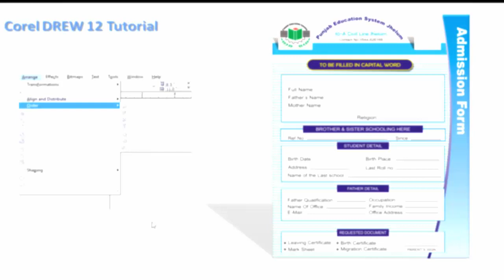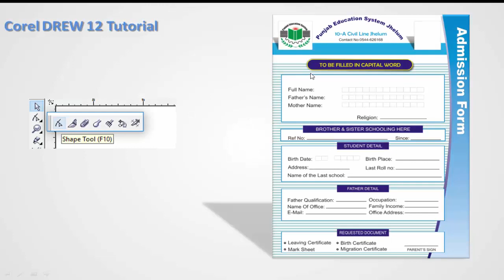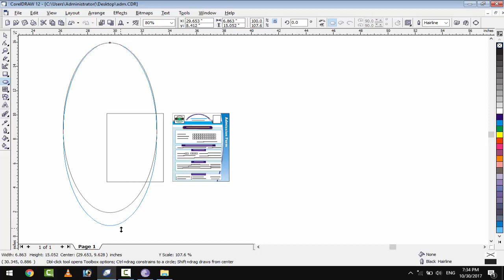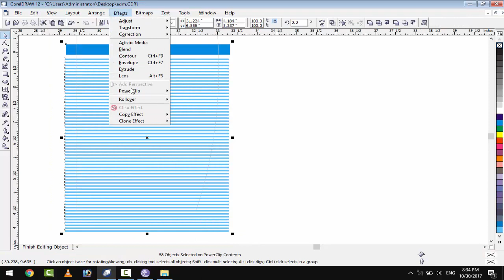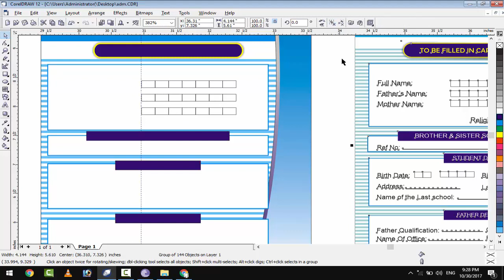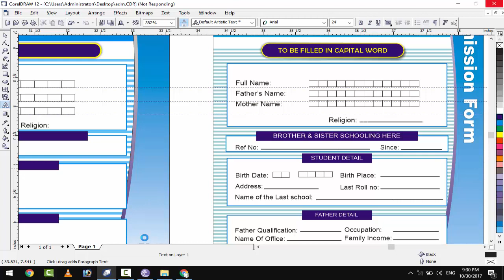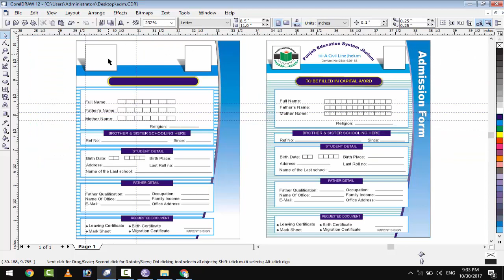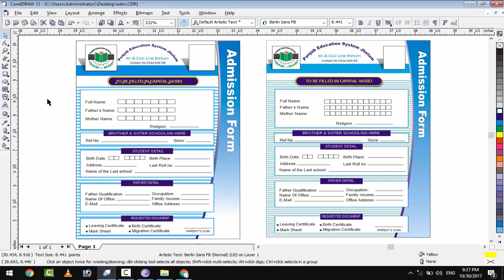How to Create Admission From In Corel DRAW in URDU/Hindi |Online It Solution